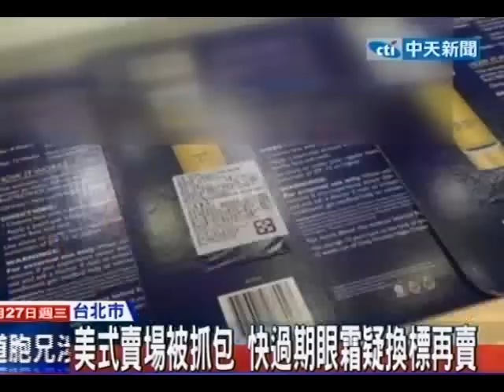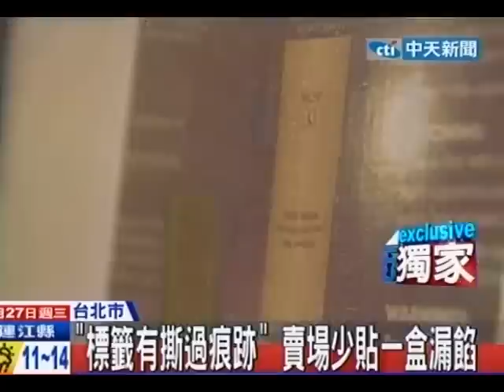中天新聞》美式賣場被抓包 快過期眼霜疑換標再賣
中天新聞》快到期商品改了標籤再賣，這樣的行為讓消費者不能接受！知名賣場進口一款晚霜，民眾選購時發現包裝鼓鼓的，很像標籤被撕過的樣子，又拿起旁邊幾盒查看，發現有一盒保存期限不一樣，再過幾天就到期，但其他的通通都是，明年才到期，讓他氣得把消費過程PO上網。